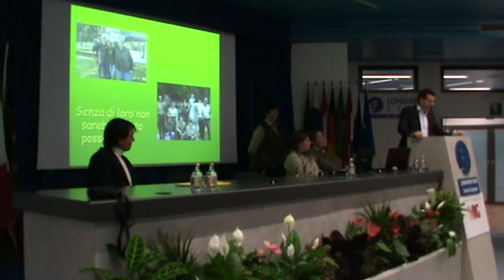Roberto Padrin: Il cavallo mediatore di stimoli fra uomo e natura.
Il cavallo mediatore di stimoli fra uomo e natura, un approccio scientifico alla riabilitazione equestre.

Agrimont - sabato 9 Aprile 2016

PROGRAMMA

ore 9.00
Saluto delle Autorità
ore 9.30
Apertura dei lavori
Moderatore: Dott. Frida Spoto
Principi sui quali si fonda il Global Rehabilitation Method with Horse MRGC®
Dott. Danièle Nicolas Citterio
Pres. ANIRE Milano
ore 10.10
Il benessere animale con particolare riferimento al cavallo
Dott. Natalia Mellini
Medico Veterinario
ore 10.30
Esperienze applicate al metodo
Dott. Frida Spoto
Medico Medicina Gen. Spec. ANIRE
Dott. Mirta Lombardo
Dir. Psicologo serv. Età Evolutiva USSL 1
Ass. Capo CFS UTB Belluno Margherita Celotto Tecnico - Formatore ANIRE
Sig. Marirosa Dorigo
Fisioterapista spec. ANIRE
Dott. Linda Costa
Scienze Forestali e Ambientali tecnico spec. ANIRE
Sig.Laura De Zaiacomo
Tecnico spec. ANIRE
ore 11.30
Video Servizio
a cura di “Inquadrati” CSV di Belluno
ore 12.00
prova pratica a cavallo con i cavalli da ippoterapia
ore 13.00
Chiusura lavori